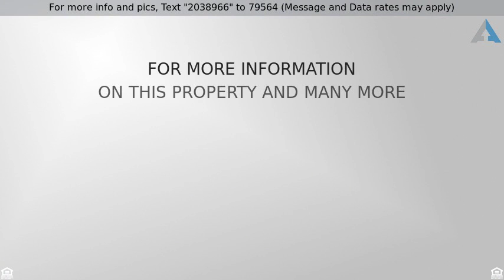Priced at $79,000 - 1916 HUALAPAI DR, Bullhead City, AZ 86442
Factory built Doublewide,Factory built Modular,Fac

Beautiful~Immaculate describes this lovely home in Bullhead City, AZ!   This nice 2005 Skyline home (28x48) featuring 3 bedrooms, 2 baths, 1344sf, 2x6 construction & many upgrades, an open living room to the dining area, a breakfast bar to the kitchen, indoor laundry for convenience, spacious master bedroom w/big walk-in closet, vaulted ceilings, ceiling fans to keep cool, low maintenance yard, a Boat Deep 1-car garage, a fully fenced yard w/privacy slats in the back, room to park a small RV or Boat on the side w/its own gate, concrete poured parking & uncovered patio, centrally located and blocks to the Colorado River and more!  A must see!